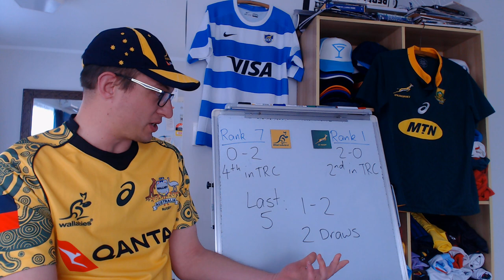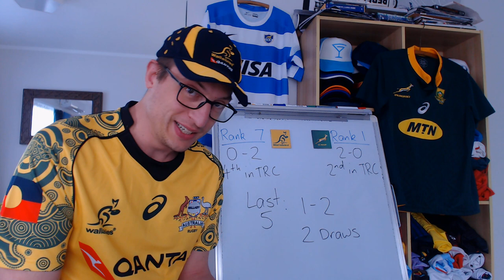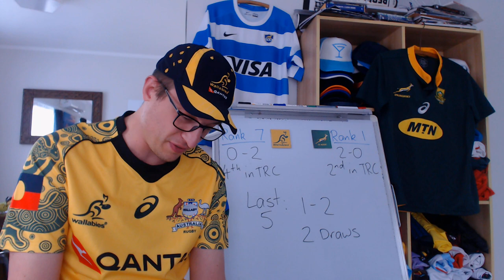Previewing Wallabies v Springboks - Rugby Championship Round 3 2021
A quick look at the upcoming Rugby Championship 2021 match between Australia and South Africa

Wallabies:
15. Tom Banks 14. Andrew Kellaway 13. Len Ikitau 12. Samu Kerevi 11. Marika Koroibete 10. Quade Cooper  9. Tate McDermott 8. Rob Valetini 7. Lachie Swinton 5. Matt Phillip 4. Izack Rodda 3. Allan Alaalatoa 2. Folau Fainga’a 1. Angus Bell

Replacements:
Feleti Kaitu’u, James Slipper, Taniela Tupou, Rob Leota, Pete Samu, Nic White, Reece Hodge, Jordan Petaia

Springboks: 15 Willie le Roux, 14 Sbu Nkosi, 13 Lukhanyo Am, 12 Damian de Allende, 11 Makazole Mapimpi, 10 Handré Pollard, 9 Faf de Klerk, 8 Duane Vermeulen, 7 Franco Mostert, 6 Siya Kolisi (c), 5 Lood de Jager, 4 Eben Etzebeth , 3 Frans Malherbe (du Toit), 2 Bongi Mbonambi (Marx), 1 Steven Kitshoff

Replacements: 16 Malcolm Marx, 17 Ox Nché, 18 Vincent Koch, 19 Marco van Staden, 20 Kwagga Smith, 21 Jasper Wiese, 22 Herschel Jantjies, 23 Damian Willemse